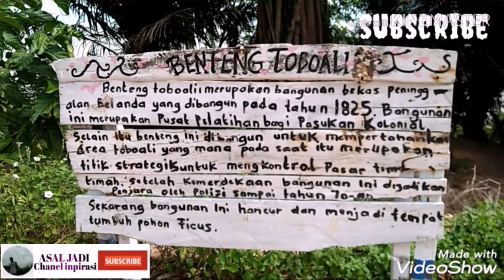BENTENG Toboali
Benteng toboali adalah salah satu peninggalan penjajahan belanda.

Dan benteng ini digunakan masyarakat untuk berwisata.